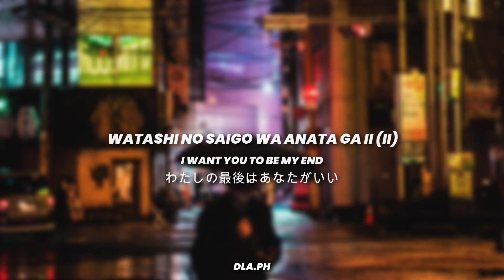Shinunoga E-Wa - Fujii Kaze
Fujii Kaze is a Japanese singer-songwriter and musician under Universal Sigma. Raised in Satosho, Okayama in Japan, he began uploading covers to YouTube since the age of 12. He released his first studio album, Help Ever Hurt Never in 2020, which reached number one on the Billboard Japan Hot Albums chart and number two on the Oricon Albums Chart.